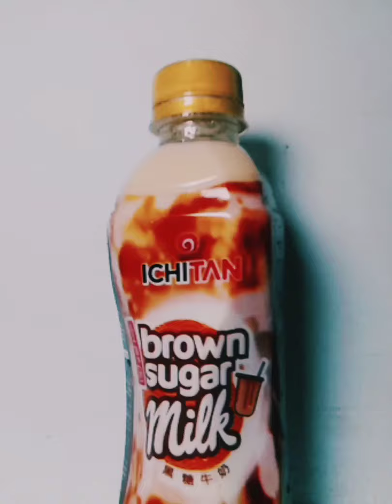Tugas english class.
mohon maaf atas kekurangan video kami yang mana kami telah berusaha semaksimal